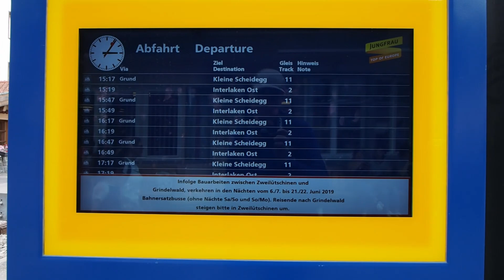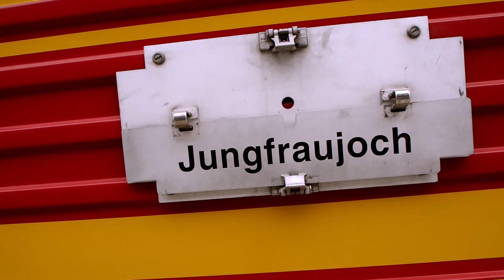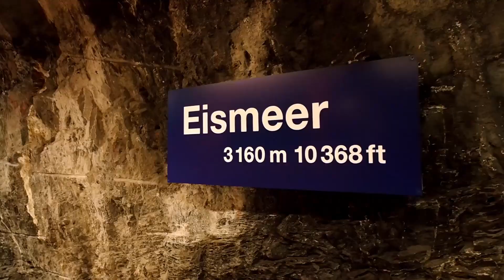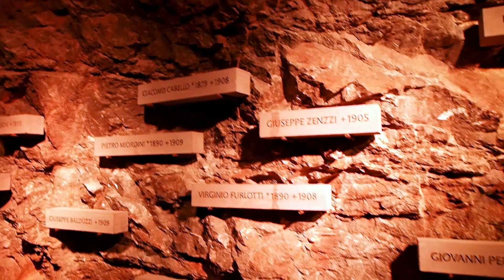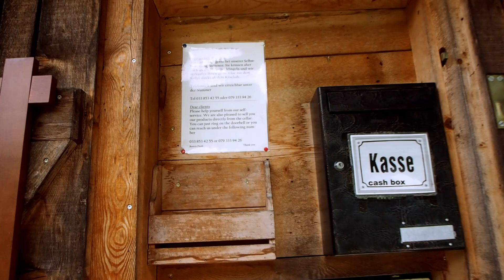Швейцария – горная сказка. Интерлакен, Гриндельвальд, Юнгфрау, Эйгер, Мёнх.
Красоты Швейцарии с высоты птичьего полёта, из окна поезда и с тропы трекинга – в этом видео. Горы: Юнгфрау, Эйгер, Мёнх; Города: Гриндельвальд, Интерлакен, Венген, Лаутербруннен. Самая высокогорная ЖД стация в Европе – Юнгфрауйох и другие достопримечательности Швейцарских Альп…
0:00 Медитация
0:45 Интерлакен
1:56 Хардеркульм
4:00 Гриндельвальд
5:23 Северная стена Эйгера
6:36 История Гриндельвальда и восхождений на Эйгер.
7:22 Кляйн Шайдег
7:52 Дорога к Юнгфрау
8:58 Юнгфрауйох
9:49 Прогулка по леднику
11:02 Смотровая площадка: Мёнх и Юнгфрау
11:42 Тоннель в скале
12:59 Ледяной тоннель
13:25 Нижняя смотровая площадка
14:48 Окрестности Гриндельвальда. Фермеры и их продукты.
15:35 Дорога на Фирст
16:31 Firstbahn
17:01 First Станция
18:03 100 км трасс
18:47 Тропа над пропастью
20:15 Дорога в Венген
21:09 Подъём на Менлинхен
22:47 Назад на поезде: Кляйн Шайдег - Гриндельвальд